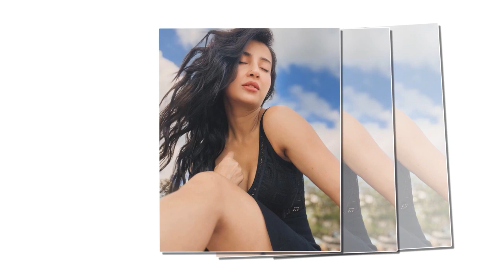মিনি ড্রেস Black Queen মনামী | Tollywood News | Monami Ghosh | Update | Actors Golpo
Monami Ghosh has been in the limelight for quite some time in Net Para. It has been a long time since he was seen in any serial on television. However, his fame did not fall so much. His popularity on social media is worth seeing. Manami has more than 2 million followers on Instagram. Netizens eagerly wait for his social media posts. Netizens eagerly wait for social media posts. Apart from small screen, he has free movement on big screen. But not only an actress, Manami has another identity. She is also a trained dancer. Anyone who saw his dancing could not help but appreciate it. He also has his own YouTube channel, where he regularly shares dance videos. Now he is seen in the judge's seat in reality shows for his dancing. Manami has become quite popular as a dancer. She was seen as a judge on a popular dance reality show Star Jalsa.

»» 𝐀𝐛𝐨𝐮𝐭 𝐀𝐜𝐭𝐨𝐫𝐬 𝐆𝐨𝐥𝐩𝐨 :-
𝚆𝚎𝚕𝚌𝚘𝚖𝚎 𝚝𝚘 𝙰𝚌𝚝𝚘𝚛𝚜 𝙶𝚘𝚕𝚙𝚘 𝚘𝚏𝚏𝚒𝚌𝚒𝚊𝚕 𝚌𝚑𝚊𝚗𝚗𝚎𝚕 𝚠𝚑𝚎𝚛𝚎 𝙲𝚘𝚗𝚝𝚎𝚗𝚝 𝚊𝚛𝚎 𝟷𝟶𝟶% 𝙶𝚕𝚘𝚋𝚊𝚕 𝙲𝚎𝚕𝚎𝚋𝚛𝚒𝚝𝚢-𝙲𝚎𝚗𝚝𝚛𝚒𝚌 𝚒𝚗 𝙱𝚎𝚗𝚐𝚊𝚕𝚒 𝙻𝚊𝚗𝚐𝚞𝚊𝚐𝚎, 𝚁𝚎𝚗𝚍𝚎𝚛𝚎𝚍 𝚒𝚗 𝚝𝚑𝚎 𝙻𝚊𝚝𝚎𝚜𝚝 𝙽𝚎𝚠𝚜, 𝙼𝚘𝚟𝚒𝚎𝚜 𝚄𝚙𝚍𝚊𝚝𝚎 𝚒𝚗𝚏𝚘𝚛𝚖𝚊𝚝𝚒𝚘𝚗, 𝙼𝚘𝚟𝚒𝚎𝚜 𝚃𝚛𝚊𝚒𝚕𝚎𝚛 𝚁𝚎𝚟𝚒𝚎𝚠, 𝚃𝚛𝚎𝚊𝚜𝚞𝚛𝚎 𝚁𝚎𝚟𝚒𝚎𝚠, 𝙼𝚘𝚟𝚒𝚎 𝚁𝚎𝚟𝚒𝚎𝚠, 𝚄𝚙𝚌𝚘𝚖𝚒𝚗𝚐 𝙽𝚊𝚝𝚘𝚔 𝚒𝚗𝚏𝚘𝚛𝚖𝚊𝚝𝚒𝚘𝚗,  𝚆𝚎𝚋 𝚜𝚎𝚛𝚒𝚎𝚜 𝚁𝚎𝚟𝚒𝚎𝚠, 𝙰𝚌𝚝𝚘𝚛 & 𝙰𝚌𝚝𝚛𝚎𝚜𝚜 𝚙𝚎𝚛𝚜𝚘𝚗𝚊𝚕 & 𝚙𝚛𝚘𝚏𝚎𝚜𝚜𝚒𝚘𝚗𝚊𝚕 𝚞𝚙𝚍𝚊𝚝𝚎 𝚗𝚎𝚠𝚜. 𝙲𝚑𝚊𝚝 𝚊𝚗𝚍 𝚐𝚘𝚜𝚜𝚒𝚙 𝚏𝚘𝚛𝚖𝚊𝚝. 𝙸𝚝 𝚒𝚜 𝚝𝚑𝚎 𝚋𝚎𝚜𝚝 𝚖𝚎𝚍𝚒𝚊 𝚊𝚗𝚍 𝚎𝚗𝚝𝚎𝚛𝚝𝚊𝚒𝚗𝚖𝚎𝚗𝚝 𝚙𝚕𝚊𝚝𝚏𝚘𝚛𝚖 𝚒𝚗 𝚝𝚑𝚎 𝚠𝚘𝚛𝚕𝚍. 𝚒𝚝 𝚒𝚜 𝟷𝟶𝟶% 𝚛𝚎𝚊𝚕 𝚗𝚎𝚠𝚜𝚠𝚑𝚘𝚕𝚎 𝚖𝚎𝚍𝚒𝚊. 𝙰𝚌𝚝𝚘𝚛𝚜 𝙶𝚘𝚕𝚙𝚘 𝙴𝚗𝚓𝚘𝚢𝚜 𝙶𝚛𝚎𝚊𝚝 𝙱𝚛𝚊𝚗𝚍 𝚁𝚎𝚌𝚊𝚕𝚕 𝚠𝚒𝚝𝚑𝚒𝚗 𝚝𝚑𝚎 𝙵𝚒𝚕𝚖 𝙸𝚗𝚍𝚞𝚜𝚝𝚛𝚢 𝚊𝚗𝚍 𝙰𝚖𝚘𝚗𝚐 𝙱𝚘𝚕𝚕𝚢𝚠𝚘𝚘𝚍, 𝙳𝚑𝚊𝚕𝚕𝚢𝚠𝚘𝚘𝚍, 𝚃𝚘𝚕𝚕𝚢𝚠𝚘𝚘𝚍 & 𝙷𝚘𝚕𝚕𝚢𝚠𝚘𝚘𝚍 𝙵𝚊𝚗𝚜 𝚊𝚕𝚕 𝙾𝚟𝚎𝚛 𝚝𝚑𝚎 𝚆𝚘𝚛𝚕𝚍.

 »» 𝐀𝐜𝐭𝐨𝐫𝐬 𝐆𝐨𝐥𝐩𝐨 :-

ʷʷʷ.ʸᵒᵘᵗᵘᵇᵉ.ᶜᵒᵐ/ʷᵃᵗᶜʰ?ᵛ⁼⁹ᴿᶜ⁰Qˢᵏᵂᵘᵖᵒ&ˡⁱˢᵗ⁼ᴾᴸ²ᴵ⁻ᶜᶜᴿᴳⁿᴸʲᴶ⁹ʷᶠⁿᶻ⁴Qᵏ¹ˢᶻᴹᵍᴹᴾ_ᵈʰⁿᵁ⁹

ʷʷʷ.ʸᵒᵘᵗᵘᵇᵉ.ᶜᵒᵐ/ʷᵃᵗᶜʰ?ᵛ⁼ᶜᴹ³ᴼᴶʸᶜᴰᴾ⁶⁴&ˡⁱˢᵗ⁼ᴾᴸ²ᴵ⁻ᶜᶜᴿᴳⁿᴸʲᴵᵍᵗ⁹⁸ᵍᴶᵖᵗᴱᴳˢʷˡᵖᵐᵐ³ᴬᴸ⁵q

ʷʷʷ.ʸᵒᵘᵗᵘᵇᵉ.ᶜᵒᵐ/ʷᵃᵗᶜʰ?ᵛ⁼Q⁹ˣˣᴷ⁷ᴵᴸ⁴ᵈᶜ&ˡⁱˢᵗ⁼ᴾᴸ²ᴵ⁻ᶜᶜᴿᴳⁿᴸʲᴶ⁰ⁱᴸqᵐᴷᶜᵇ⁻ˢᶻᵏ¹ᵐˢᵁ⁹⁵ᴺᴹᴼ

ʷʷʷ.ʸᵒᵘᵗᵘᵇᵉ.ᶜᵒᵐ/ʷᵃᵗᶜʰ?ᵛ⁼ʷᶜᵗᵉⁿᴵᵏᵉ⁷ᵀ⁸&ˡⁱˢᵗ⁼ᴾᴸ²ᴵ⁻ᶜᶜᴿᴳⁿᴸʲᴷ⁸ʷᶠᴿᴼʷⱽ_⁴ᴬᵘᵃ⁸ʰᴵ³⁻ᶻᴴᴳᵂ

ʷʷʷ.ʸᵒᵘᵗᵘᵇᵉ.ᶜᵒᵐ/ʷᵃᵗᶜʰ?ᵛ⁼ˣᴸᴸᵁʸᶠʸ⁴ᵐᵒᵁ&ˡⁱˢᵗ⁼ᴾᴸ²ᴵ⁻ᶜᶜᴿᴳⁿᴸʲᴶᵉ³ᴺᶠᶻᴮᵒᴼᶻᵇ⁶ᵉᵛᵀ²⁷ᶻᵇ³ʰᴺ

ʷʷʷ.ʸᵒᵘᵗᵘᵇᵉ.ᶜᵒᵐ/ʷᵃᵗᶜʰ?ᵛ⁼ᵉʸᴱᶻᴰ¹ᴶᵈᴷᶜ⁴&ˡⁱˢᵗ⁼ᴾᴸ²ᴵ⁻ᶜᶜᴿᴳⁿᴸʲᴸᵛʸ⁰ᴿʸᴴⁿQʸˢᶠ⁶ˡ¹ᴷᴳˣᶜᴮ⁸⁰